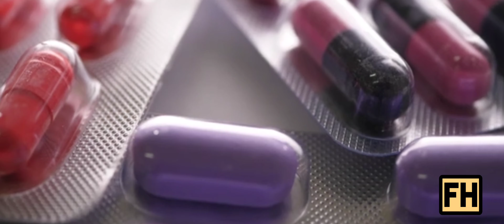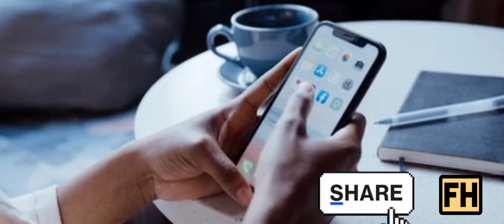500mg की दवा को बीच से तोड़ दें तो वह 250mg की रह जाती है?क्या है सच्चाई500mg paracetamol tablet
2020 में जबसे कोरोना महामारी ने देश पर हमला बोला है, तबसे इस बीमारी से जूझ रहे लोगों के लिए दवाएं ही सहारा थीं. जिस वजह से दवा की खपत बढ़ गई. इतना ही नहीं, संक्रमण से बचने के लिए भी लोग अलग-अलग तरह की दवाएं खा रहे हैं. लेकिन आपने भी कई बार देखा होगा कि हमारी जो जरूरत है, उस हिसाब से दवाइयां नहीं मिल पाती. जैसे कि कभी हमारी बीमारी के हिसाब से डॉक्टर हमें 250 mg की दवा खाने की सलाह देते हैं, लेकिन हमें दुकान जाओ तो पता लगता है कि 250mg की दवा तो नहीं है, लेकिन 500mg अवेलेबेल है. ऐसे में घरवाले कहते हैं कि 500mg की दवा को ही आधा तोड़कर खा लो. लेकिन क्या ये सही है, क्या दवा का साइज कम करने से उसका पावर भी कम हो जाता है?

500MG MEDICINES
MEDICINE MYTHS
MYTHS ABOUT MEDICINES
MEDICAL EXPERTS